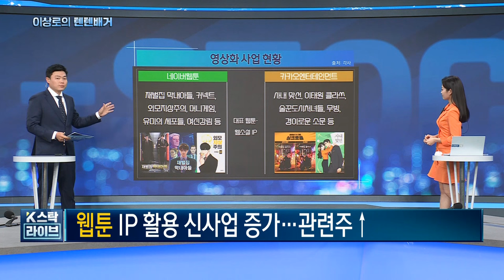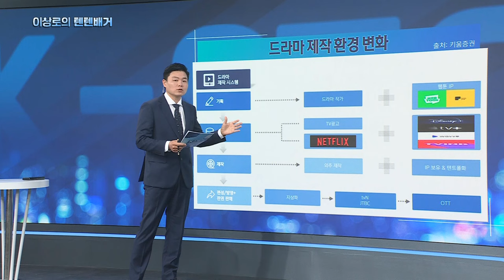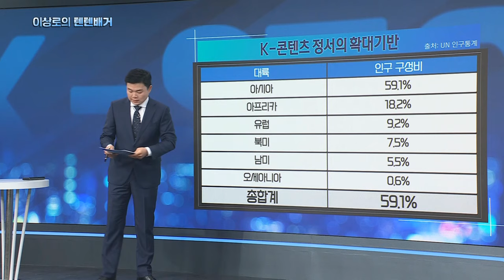나혼자만레벨업관련주, 급등주 기질을 가지고 있는 웹툰관련주, 컨텐츠관련주가 주목받는 이유(카카오웹툰, 디앤씨미디어, 와이랩, 네이버웹툰, 스튜디오드래곤, 눈물의여왕)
매주 월수목 오후 1시 30분 한국경제TV "이상로의 텐텐배거"